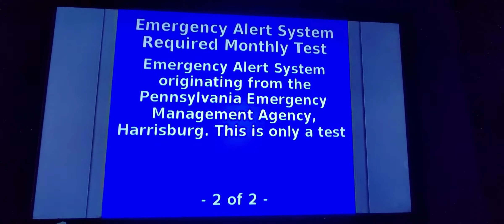EAS Required Monthly Test 1/20/22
First EAS test of 2022.

Info for EAS tests in the state of PA can be found

NOTICE: THIS VIDEO CONTAINS VALID EMERGENCY ALERT SYSTEM TONES THAT CAN ACTIVATE EAS EQUIPMENT. DO NOT PLAY THESE TONES ON THE AIR. I AM NOT RESPONSIBLE FOR THE RESULTS OF ANY MISUSE OF THE SAID TONES. YOU HAVE BEEN WARNED.